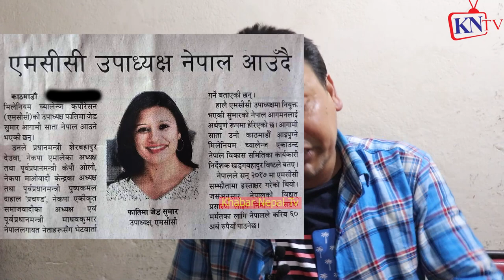MCC चाहिन्न भन्ने Punya Gautam लखेट्यो, पुण्य गौतम लाई जनताको साथ चाहियो,MCC Yes or Noकमेन्ट गर्नुस्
ज्ञानेन्द्र शाही,
Gyanendra shahi,
Gyanendra shahi interview,
Gyanendra shahi video,
Gyanendra shahi mcc,
Gyanendra shahi fight,
Punya gautam,
Punya gautam interview,
Punya gautam video,
Punya gautam viral video,
Punya gautam mcc,
Hemraj thapa,
Hemraj thapa interview,
Hemraj thapa video,
Hemraj thapa mcc,
Mcc, Nepal mcc,
gyanendra shahi chhadke,
gyanendra shahi latest speech
gyanendra shahi interview today
Hemraj Thapa, ज्वला संग्रौला, नरनाथ गौतम,
पुण्य गौतम,

Durgesh Thapa को ख्यास्स पुतली बिबादमा, Punya Gautam को यस्तो अभिव्यक्ति
THUG LIFE OF PUNYA GAUTAM 2020 | COMEDY, TROLL & FUNNY INTERVIEW | पुण्य गौतमको कला
Punya Gautam Exclusive Report
ज्ञानेन्द्र शाहीलाई सुशील पाण्डेको अहिलेसम्मकै कडा प्रश्न ! यस्तो आयो शाहीको जवाफ
जनताले उपचार पाउन सकेन भन्दै स्टुडियोमा नै रोए ज्ञानेन्द्र शाही || Gyanendra Shahi || Chakravyuh
MCC पास गर्ने हरु देश बेचुवा हुन प्रचण्ड, ओलि र देउवाले २ खर्ब खाएको खुलासा || Gyanendra Shahi
ज्ञानेन्द्र शाही र बचन सिंहबीच भाले भिडन्त, ओली र प्रचण्डलाई भन्नै नहुने यस्तोसम्म भने
MCC रोक्न अभियानताको गोप्य छलफल,Gyanendra Shahi र Punya Gautam को लफडा,मिटिङ नै डिस्मिस..
33,215 viewsPremiered on 3 Aug 2021
ज्वाला संग्रौला आक्रोसित ।। विद्या भण्डारीले सुने हुन्छ, जेल हाल्ने चेतावनी || Jwala Sangroula
गोप्य अडियो लिक भएपछी ज्वाला सङ्ग्रौलाको नक्कली समाजसेवाको मुकुण्डो उत्रियो jwala sangraula
चौकी बाट आयो दुबैको यस्तो भनाई | ज्वाला संग्रौला र सर्मिला वाईवाको संगको
युवा बिद्यार्थी HEMRAJ THAPA ले MCC सम्झौताका राष्ट्रघाती बुँदा एकएक गरि देखाइदिए; चर्काचर्की बहस
कुलमान घिसिङ m.c.c को बोर्ड डाइरेक्टर ? सत्य कि भ्रम ? hemraj thapa ले खोले एस्तो
पूर्वराजा ज्ञानेन्द्रले दिए सन्देश , MCC फेल , नेतालाई जेल || Gyanendra shah latest news